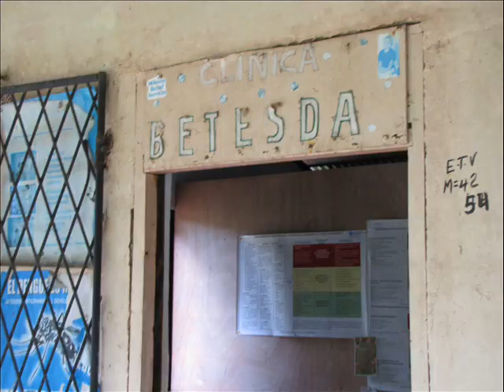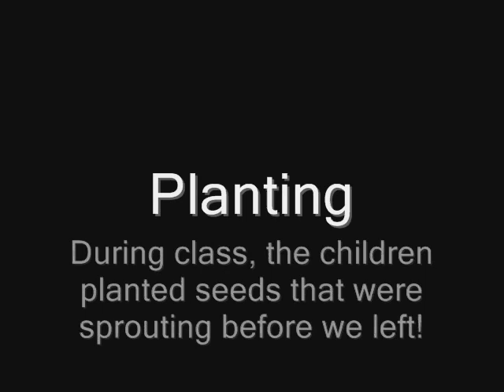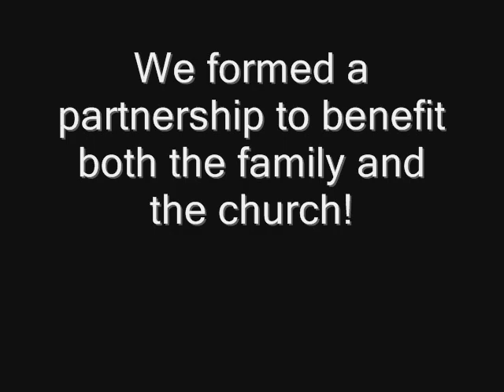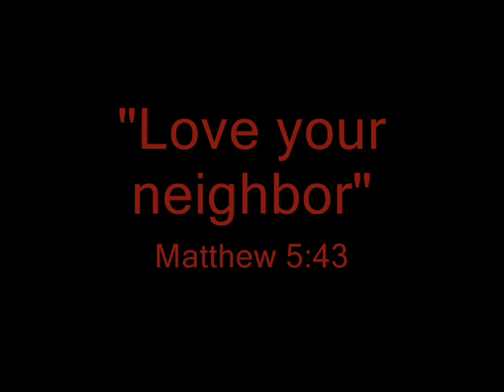Bluefields, Nicaragua 2011